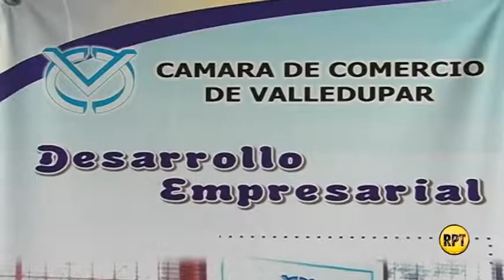Cámara de Comercio realiza Premiación al Mérito Empresarial